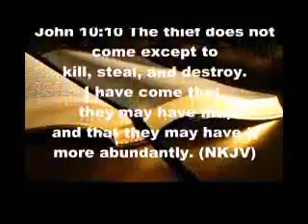Praise the Lord.wmv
Sometimes we don't understand the things that go on in our lives. Even so it's important (tho not always easy) to give him praise in ALL things, at ALL times.